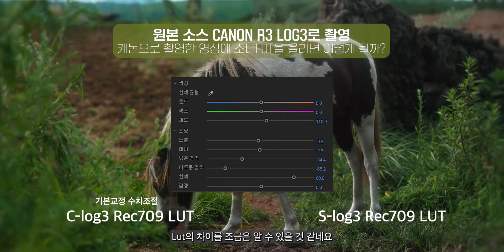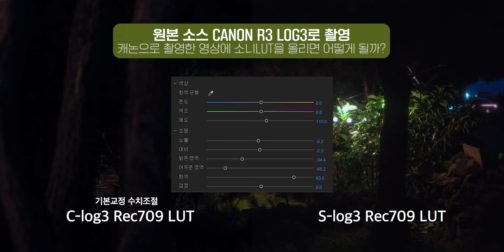캐논으로 찍고 소니 옷입혀보기, 캐논 R3 CLOG 에 SLOG Lut을 올리기, 캐논소니 색감 차이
캐논은 캐논로그인 C-LOG
소니는 소니로그인 S-LOG

LOG 촬영을 하면, 콘트라스트가 매우 얕은
희뿌연 듯한 결과물이 나오죠.
LOG 촬영을 한 후에는 색보정 단계가 필수적으로
이루어 져야 하는데요.

LOG 촬영을 하는 이유가 더욱 많은 색정보를 담아내는 것이기에
담아낸 것을 잘 꺼내 원하는 연출대로 결과물을 만들어야 하죠.
색보정을 하는 과정은 다 다르겠지만
프리미어 프로에서 작업을 하는 경우는
1. 납작? 하게 눌러져 있는 로그촬영본을 일상적인 색으로 먼저 바꿔줍니다.
   그 과정을 로그 촬영본을 표준 색영역 (알기쉬운 표현으로) Rec709 lut을
   올려줍니다. 아니면 화밸, 노출, 대비등을 직접 수치를 조절하기도 하고요.

2. 그 후에 디테일한 스킨, 색보정 작업을 합니다.

그런데 우리 들이 친숙한 기본색영역으로 바꿔주는데는
각 회사마다 로그의 수치가 다르기에, Rec709도
캐논은 캐논대로, 소니는 소니대로 다르게 설정이 되어 있는데..
그 수치는 어떻게 다른지,
캐논 촬영본에 소니 rec709를 올리면 어떻게 다를지가 궁금하더군요.

그리고 다른 결과물을 기본교정에서 간단하게 수치를 조절해서
어떻게 다른지 비교를 해봤습니다!~
한번 비교해보세요